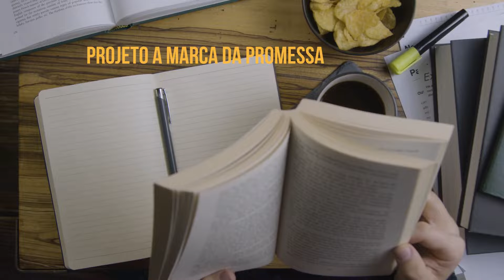3 Minutos com Deus - 18/07/2022 – 199/365 Parte II - Texto para meditação: Salmos 78:38a ACF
3 Minutos com Deus - 18/07/2022 – 199/365 Parte II
Texto para meditação: Salmos 78:38a ACF diz:
“Ele, porém, que é misericordioso, perdoou a sua iniquidade.”
Tema: *A compaixão de Cristo*
Material usado neste vídeo:

Compartilha 🔄